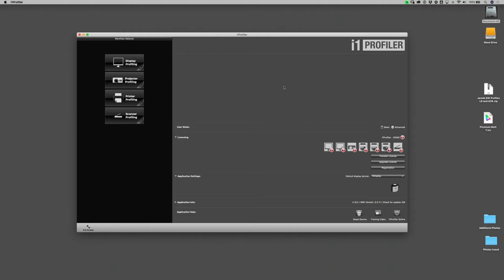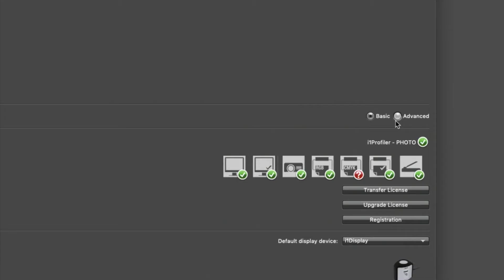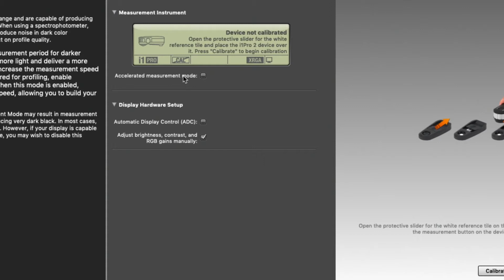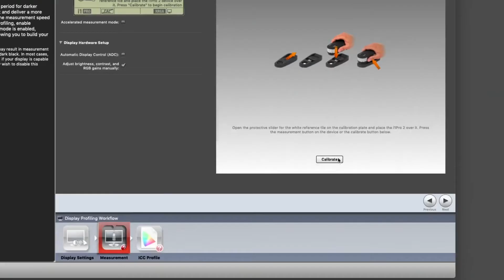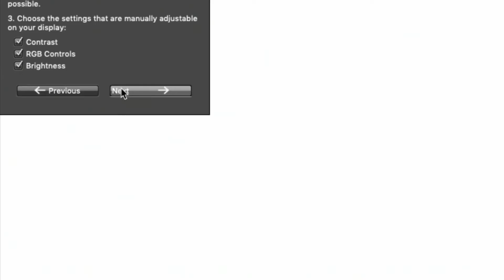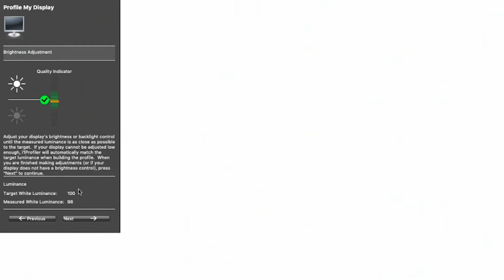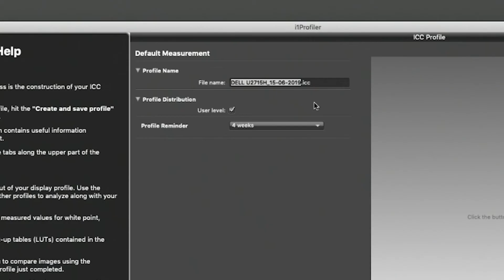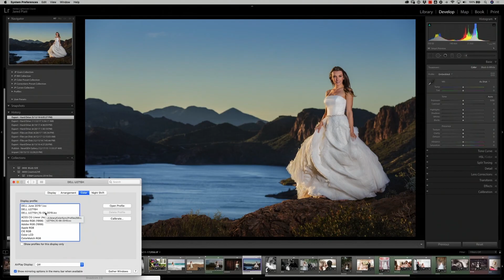How to Calibrate a Monitor for Photo Book Design | Jared Platt Series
In this episode of the Jared Platt series, we look at the importance of calibrating your monitor to get the most accurate view of your photos for designing photo books.

Watch this video to discover how easy it is to calibrate your monitor and why it's so important!
(Pro tip: It's the step most often overlooked in the bookmaking process, but the one that can make the biggest difference for a self-publishing photographer.) You will also learn how non-calibrated monitors may look perfect on your display, but doubtful to look great in print.

Ready for more? Read Jared's blog